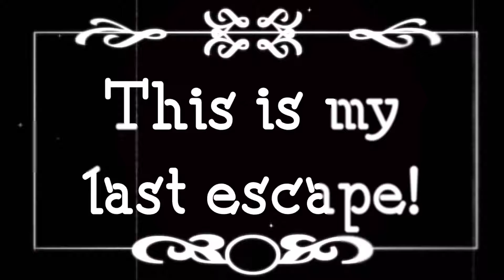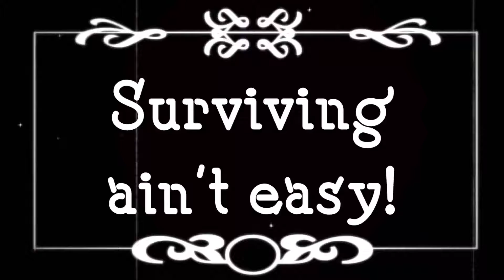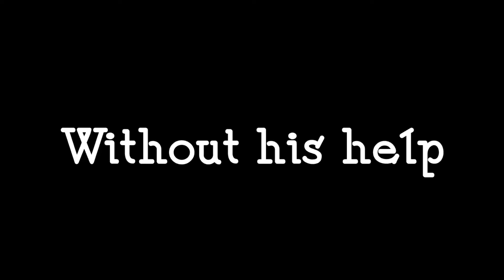Jill's Last Escape - Resident Evil 3 Nemesis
On today's Silent Film.
Resident Evil 3 nemesis or Resident Evil Last Escape.

This was the first Resident Evil game I ever played and the one that got me into the saga.
Resident Evil 3 has Nemesis.
Better known as the main antagonist.
Or a Stalker inside a Survivor Horror game.
Sounds fun, doesn't it?

I'm not going to lie Nemesis is pretty tough to beat. It's a force to be reckoned
Unfortunately, I got used to him, the game mechanics and the flow of Resident Evil 3.
So nemesis became more like a wimp to me.

Don't miss this new Silent Film of Resident Evil 3 Nemesis.